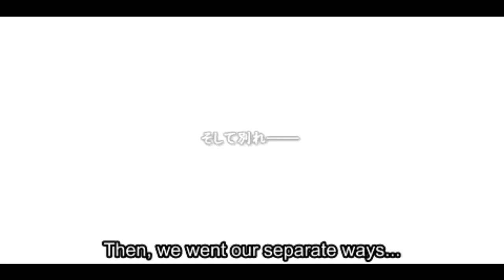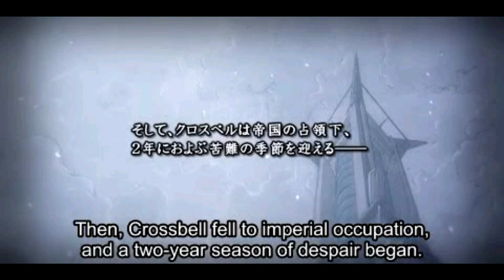The Legend of Heroes: Trails of Azure (Ao no Kiseki) - Walkthrough FINAL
YEAH WE DID IT WE COMPLETE CROSSBELL ARC GAMES. Today we start Erebonia arc with COLD STEEL SERIES.